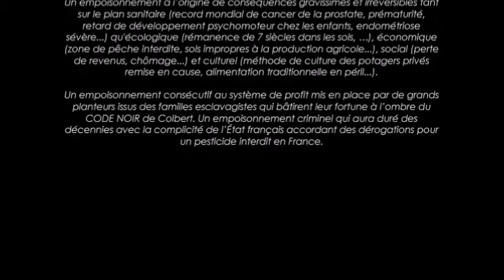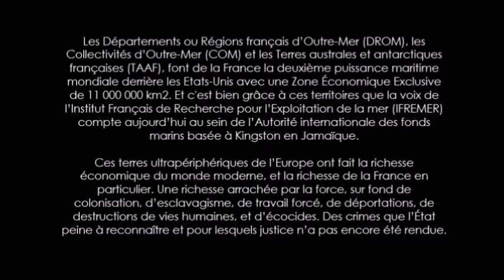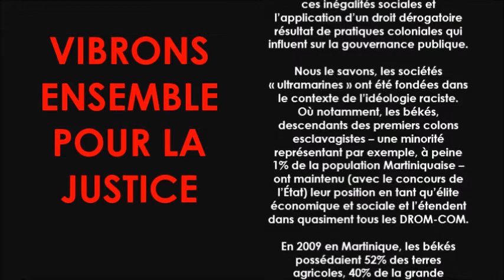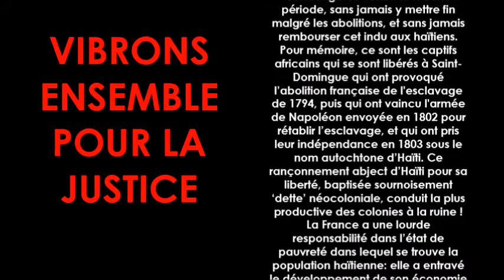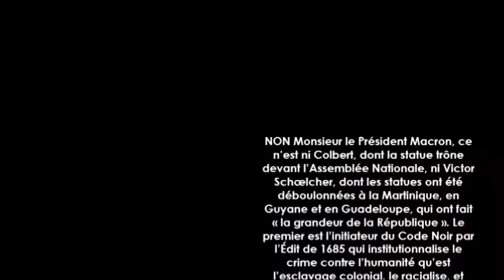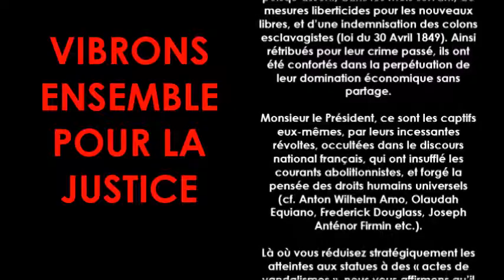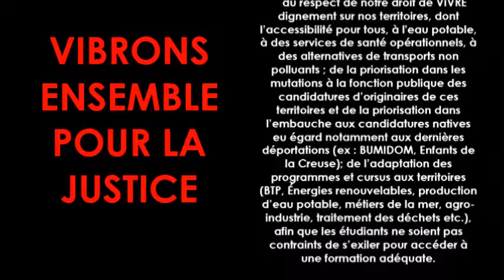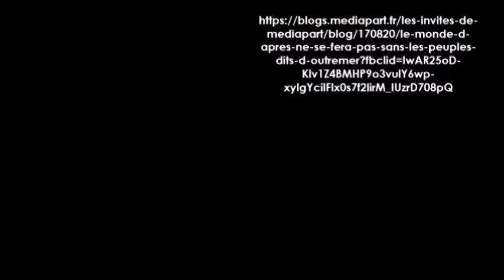Le monde d’après ne se fera pas sans les peuples dits d’Outremer - VIBRONS ENSEMBLE POUR LA JUSTICE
LIEN FACEBOOK COLLECTIF ZERO CHLORDECONE

Le 27 août 2020, se tiendra à Fort-de-France en Martinique, le procès de militants poursuivis pour avoir dénoncé l'empoisonnement de terres, de l’eau ainsi que des populations Martiniquaise et Guadeloupéenne au chlordécone, pesticide organochloré, toxique, persistant et perturbateur endocrinien.

Un empoisonnement à l’origine de conséquences gravissimes et irréversibles tant sur le plan sanitaire (record mondial de cancer de la prostate, prématurité, retard de développement psychomoteur chez les enfants, endométriose sévère...) qu'écologique (rémanence de 7 siècles dans les sols, …), économique (zone de pêche interdite, sols impropres à la production agricole...), social (perte de revenus, chômage...) et culturel (méthode de culture des potagers privés remise en cause, alimentation traditionnelle en péril...).

Un empoisonnement consécutif au système de profit mis en place par de grands planteurs issus des familles esclavagistes qui bâtirent leur fortune à l’ombre du CODE NOIR de Colbert. Un empoisonnement criminel qui aura duré des décennies avec la complicité de l’État français accordant des dérogations pour un pesticide interdit en France.

Nous, acteurs et collectifs de la société civile, apportons notre soutien aux militants violentés et harcelés par les forces de l’ordre. Nous nous mobiliserons en France le 23 août prochain, « Journée internationale du souvenir de la traite négrière et de son abolition ». Cette date a été retenue par l’UNESCO en mémoire du soulèvement général des Africains esclavisés à Saint-Domingue après la cérémonie de Bois Caïman du 14 août 1791. Elle a également été inscrite par le Sénégal comme Journée internationale en mémoire des soldats africains venus libérer la France (“Tirailleurs Sénégalais”), dont nul ne devrait oublier que plusieurs centaines, pour des motifs sordides, furent massacrés à Thiaroye le 1er Décembre 1944 par l’Armée française.

Liberté, Egalité, Dignité sont les exigences qui ont fédéré à Bois-Caïman. Nous sommes présents pour raviver ces valeurs.